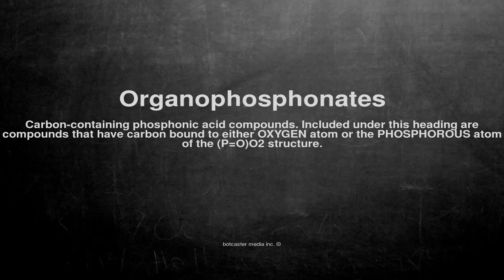Medical vocabulary: What does Organophosphonates mean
What does Organophosphonates mean in English?